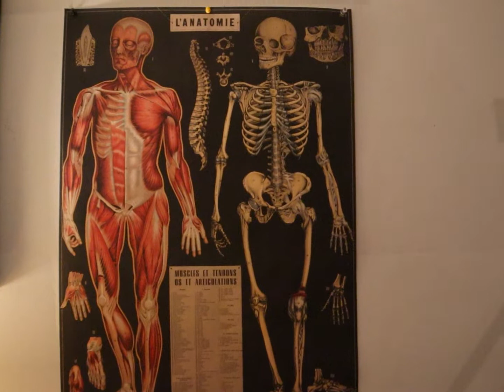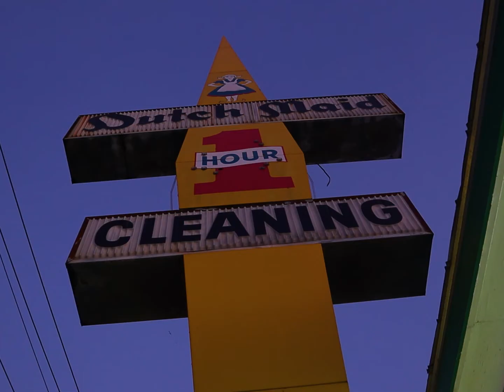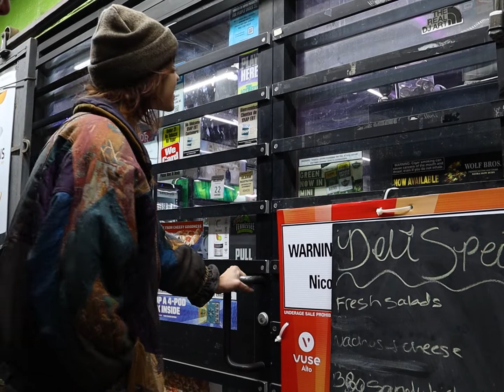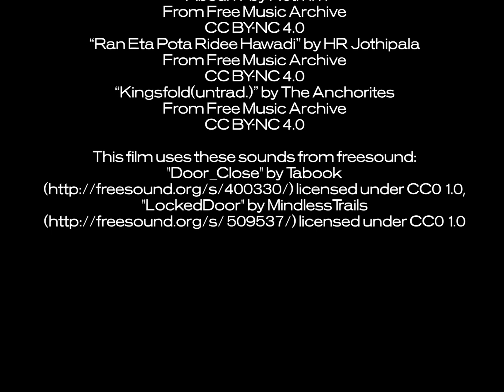Steam Plume (short film)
Two friends search for a new flavor of soda.